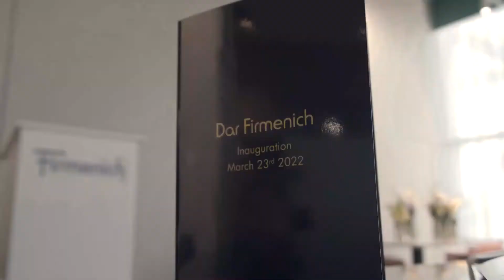Behind the scenes - Firmenich Photoshoot